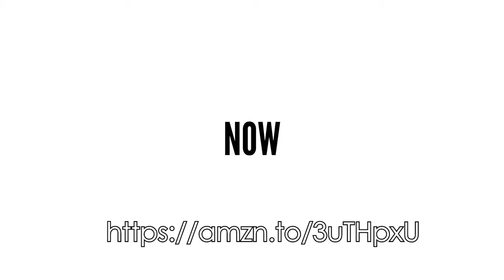10 Strange Animals You Should NEVER Touch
- What are the top 10 strangest animals in the world?
- Which animals are the strangest ones in the world?
- What are the strangest animals in the world?
- What is the strangest animal in the world?
- What are the strangest animals ranked?
- What are the top 10 strangest animals you should never touch?

0:00 Introduction

Welcome to Uranus TV, where we explore the strange, the unusual, and the downright weird. Join us as we delve into the unknown, uncover the mysteries of the universe, and investigate the bizarre phenomena that make our world so fascinating. Whether you're fascinated by strange creatures, intrigued by mysteries, or simply enjoy a good scare, Uranus TV is the channel for you. Get ready for a wild ride as we explore the outer reaches of science, the depths of the human psyche, and the endless possibilities that lie beyond our wildest imaginations.

0:57 10. Portuguese Man of War

Floating gracefully in the ocean, the Portuguese Man o' War may appear mesmerizing, but its venomous tentacles can cause a severe stinging sensation. It's crucial to keep a safe distance to avoid a painful encounter.

1:15 9. Puss Caterpillar

Despite its seemingly soft and fluffy appearance, the Puss Caterpillar is a stinging insect capable of causing pain and, in extreme cases, even death. Touching this caterpillar can lead to a range of unpleasant reactions.

1:34 8. Hickory Tussock Moth Caterpillar

This seemingly harmless insect hides a toxic secret – its hairs can cause skin irritation, burning, and itching. It's essential to exercise caution and resist the temptation to handle this caterpillar.

1:52 7. Kissing Bug

The Kissing Bug, while not necessarily harmful on its own, can carry a parasite that causes Chagas disease. This illness can have severe consequences, affecting the heart, digestive system, and nervous system.

2:11 6. Blue-ringed Octopus

Despite its small size, the Blue-ringed Octopus is one of the ocean's most venomous creatures. Its bite can deliver a fatal dose of tetrodotoxin, making it imperative to steer clear of this deceptive cephalopod.

2:43 5. Poison Dart Frog

These vibrantly colored frogs may be alluring, but their skin secretes potent toxins. Even minimal contact can lead to serious health issues, emphasizing the importance of avoiding physical contact with these tiny but deadly amphibians.

3:04 4. Stonefish

Masters of camouflage, Stonefish blend seamlessly with their surroundings. However, their venomous spines can cause intense pain, swelling, and in extreme cases, prove fatal. Vigilance is crucial when navigating waters where Stonefish may lurk.

3:25 3. Irukandji Jellyfish

The Irukandji Jellyfish may be small and transparent, but its neurotoxin packs a punch. Encounters with this jellyfish can result in Irukandji syndrome, characterized by severe pain, nausea, vomiting, muscle cramps, sweating, and breathing difficulties.

3:47 2. Fire Ant

Known for their aggression, Fire Ants deliver painful bites and stings through sharp, barbed stingers. Disturbing their nests can lead to aggressive swarming, making it imperative to avoid contact with these tiny but formidable insects.

4:07 1. Scorpion

Arachnids with venomous stingers, scorpions can cause intense pain, muscle spasms, and, in rare cases, death. Caution is essential in regions where scorpions are prevalent, as their well-camouflaged presence may catch unsuspecting individuals off guard.

4:43 Outro
Now, let's hear it from you – Which of these animals would you least like to encounter in the wild? Why? Leave your answers down below, and keep it awesome!